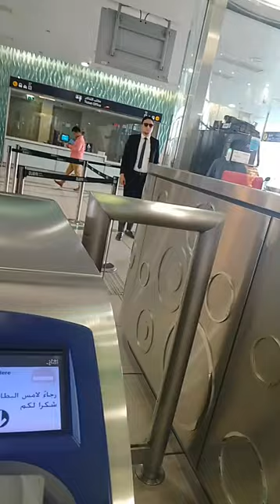Metrorail in Dubai metro metrorail uae dubai realvideo unitedarabemirates please subscribe